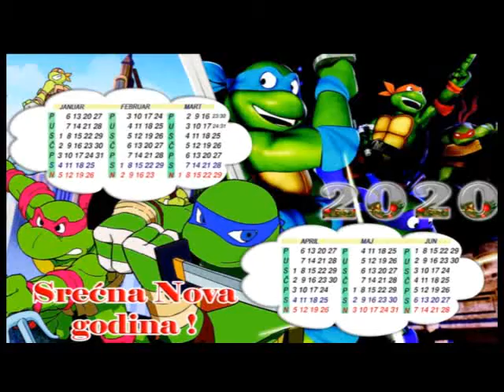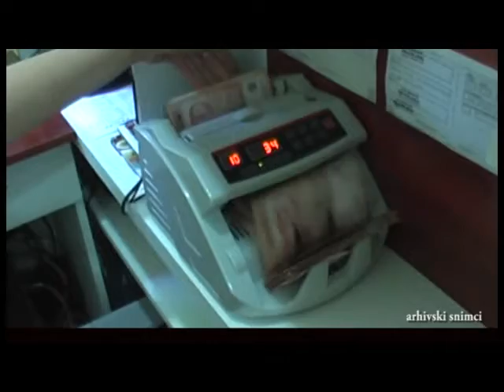Info Press 27 12 2019